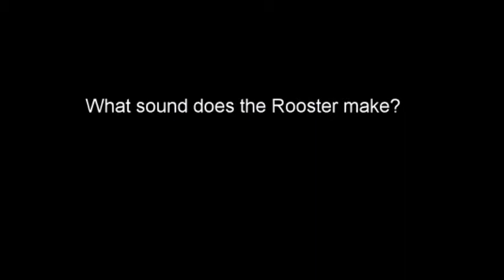CRAWLING IN MY FEATHERS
No Oats.
Kek.